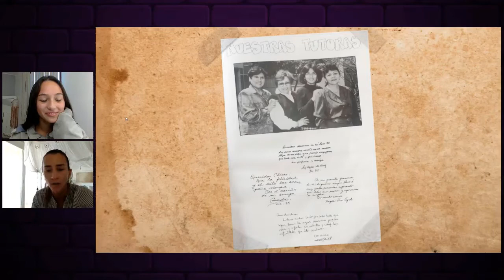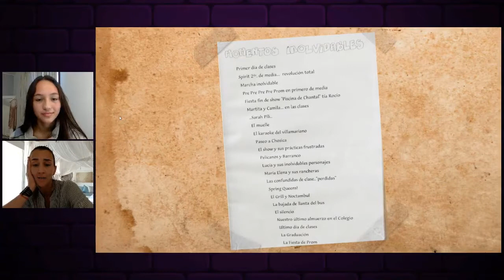Entrevista - Vania Masías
📺 Serie - Entre Vistas 👀

Vania Masías, exvillamariana, estuvo en nuestra Serie Entre Vistas recordando su época del colegio y contándonos sobre los factores que influyeron en su vida par poder lograr todos sus objetivos.

Gracias a nuestra alumna Alexia Barnechea por dirigir esta conversación de manera alegre y espontánea.